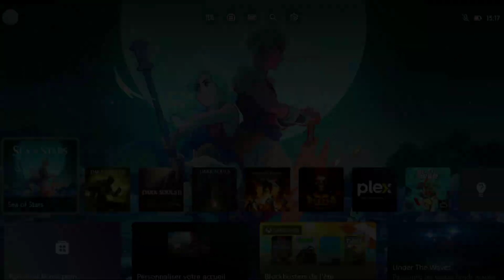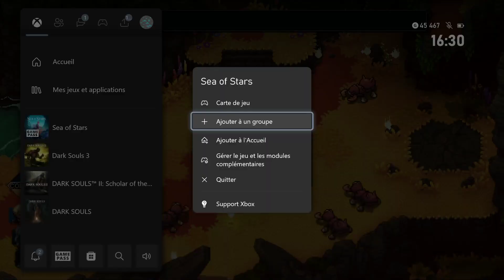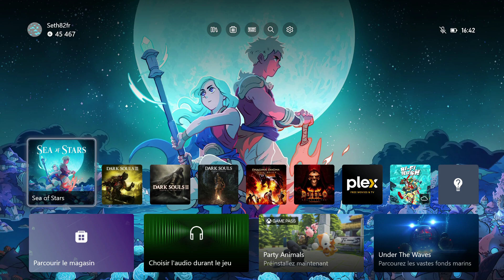Thibaut Sevette / Sea of Stars - Pt.02 (mode RELAX, y en a marre) [FR - PEGI7] S#20230829151711